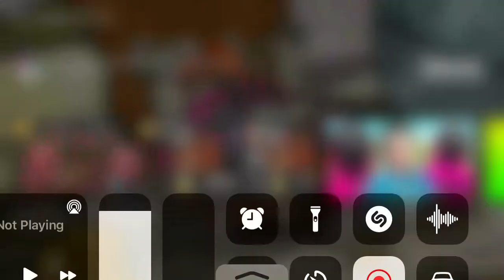Larry Koopa drinks Poison and Dies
This video is a joke, but don’t take it seriously.